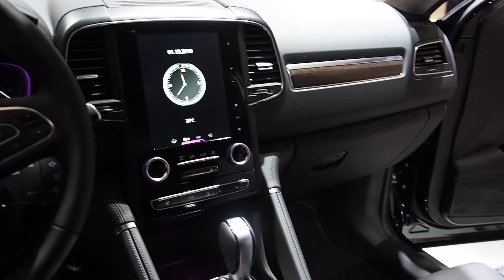Renault Koleos vs Hyundai Santa Fe